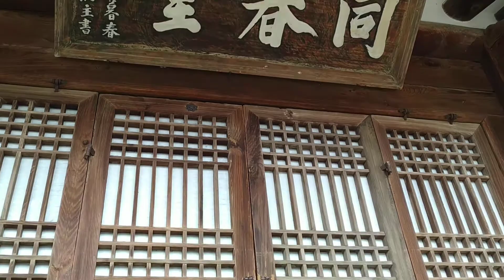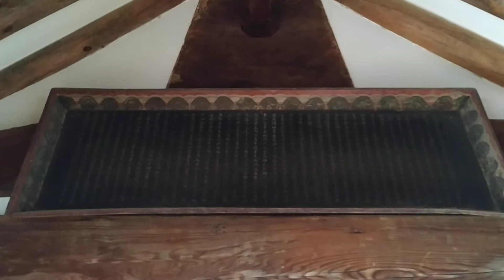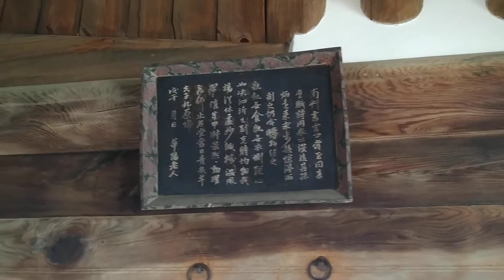[특집] 동춘당 내부 촬영허가받음(자막)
꽃미남 송준길 선생 동춘당 내부 촬영허가 받고 찍었습니다.
송준길 선생의 내부 생활 그리고 가치와 철학을
이야기해 보겠습니다.
한국어 자막있습니다.